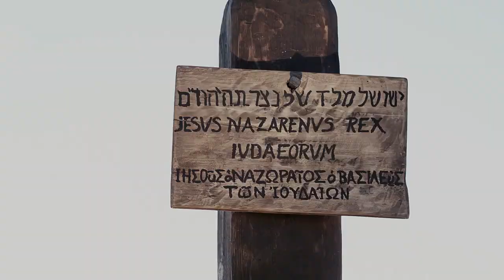Hdi | Mak | Mark 15:1-32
2013 Wycliffe Bible Translators, Inc.